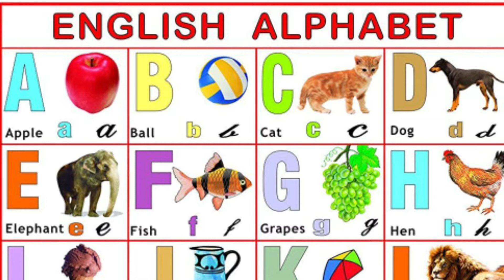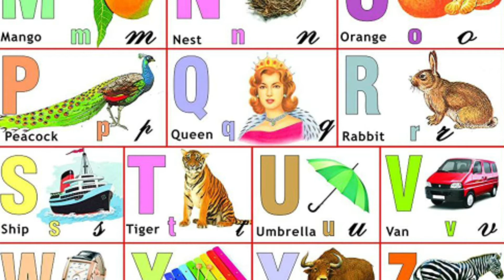A to Z Alphabet | English Alphabet | बच्चों के लिए इंग्लिश | A for Apple | B for Ball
English _Alphabet